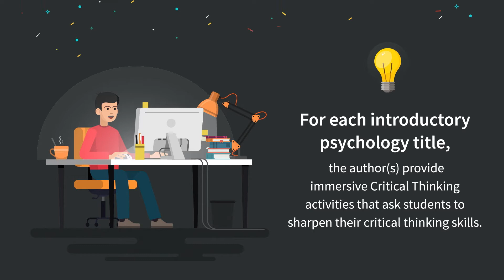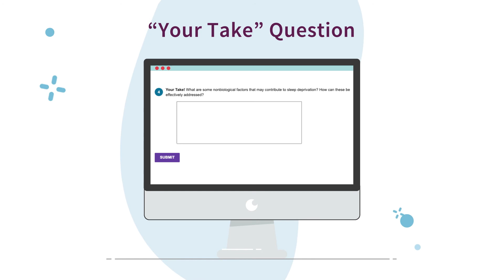Pomerantz Immersive Critical Thinking Activities: My Take Videos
My Take Videos for Andy Pomerantz's My Psychology are brief, professionally produced interviews in which real Intro Psych students provide their own takes on, or personal connections with, important concepts from the chapter. Students then think critically about concepts to apply their own thoughts.